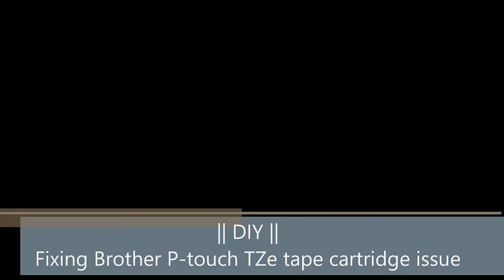|| DIY || Fixing Brother P-touch tz tape cartridge issue fix - latest updated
made a new video as my previous video was not clear...

Post your comments and suggestions